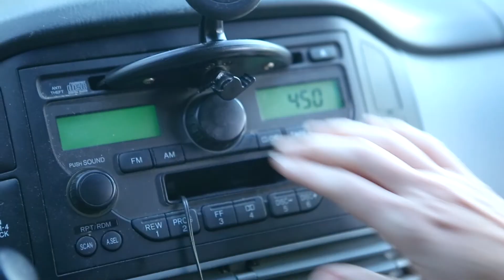BYWATER 2017 HOLIDAY MOVIE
Love,
The Bywater's